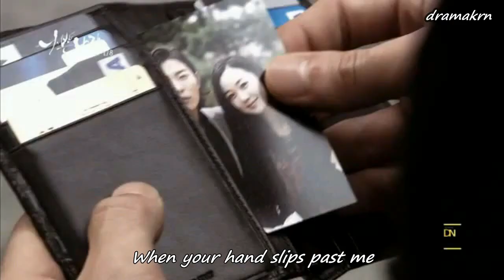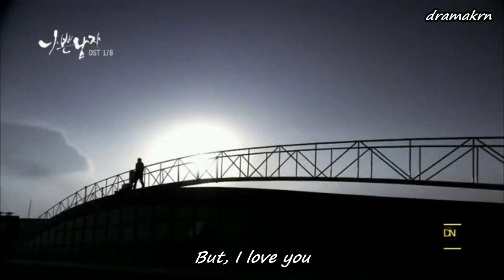Bad Guy MV Thornflower (가시꽃)- Jung Yeop (eng sub)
Bad Boy MV aka Bad Man MV
Bad Guy MV Thornflower - Jung Yeop
가시꽃 - Jung Yeop (Brown Eyed Soul)
Bad Guy OST

Korean Drama

Cast:
Kim Nam Gil as Shim Gun Wook
Han Ga In as Moon Jae In
Kim Jae Wook as Hong Tae Sung
Oh Yun Soo as Hong Tae Ra
Jung So Min as Hong Mo Ne

A big thanks to HappyDay for the subs
you can visit her blog for more exciting stuff.

Korean Drama
Bad Guy
Shim Gun Wook (Kim Nam Gil) plots revenge against the Haeshin Group, a large corporation to whom Hong Tae Sung (Kim Jae Wook) is the heir.